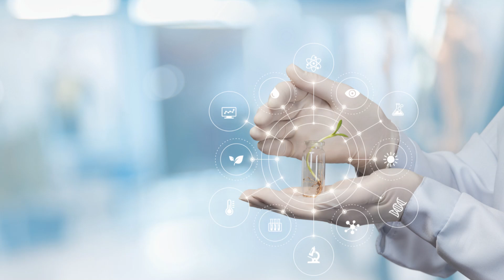How DARPA Started The AI Revolution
DARPA's $3B secret AI revolution is reshaping our world. Join us as we uncover the enigmatic Defense Advanced Research Projects Agency's groundbreaking innovations. From the birth of the internet to autonomous vehicles and advanced robotics, DARPA's $3 billion budget fuels cutting-edge research that's transforming warfare, surveillance, and everyday life.

Dive deep into DARPA's mission, challenges, and most surprising projects. Discover how this government agency operates like a startup, pushing the boundaries of what's possible in AI, biotechnology, and beyond. You'll learn about their work on brain-computer interfaces, metamaterials, and other technologies that sound like science fiction but are becoming reality.

This video reveals the ethical implications and potential risks of DARPA's innovations, exploring how they balance creativity with responsibility. Uncover the secrets behind their most impactful contributions and how they're shaping the future of technology.

Leave a comment sharing your thoughts on DARPA's most intriguing project – we'd love to hear your perspective!

CHAPTERS:
00:00 - Welcome to Tech and Trek
00:47 - What is DARPA?
02:38 - DARPA Challenges and Innovations
04:38 - DARPA's Contributions to Technology
07:13 - The Impact of DARPA on Society